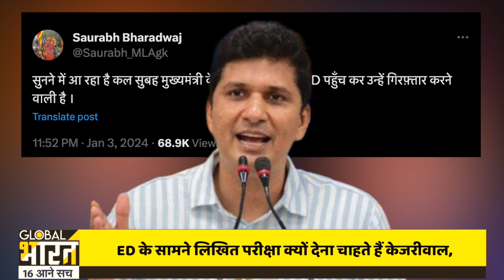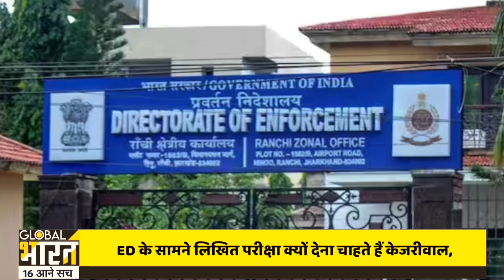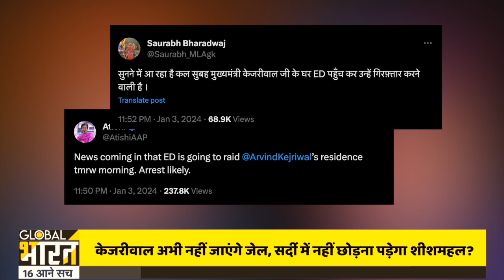संजय सिंह का खुला कागजों वाला खेल,केजरीवाल अभी नहीं जाएंगे जेल,सर्दी में नहीं छोड़ना पड़ेगा शीशमहल?